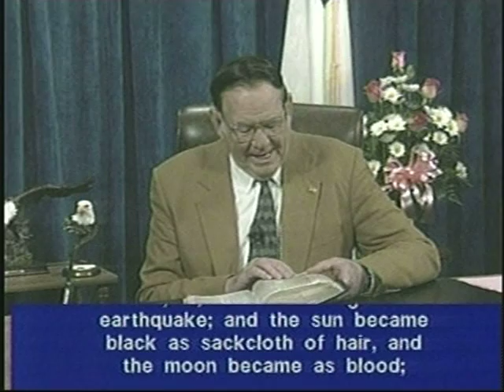09. Revelation 6:12 - 7:17